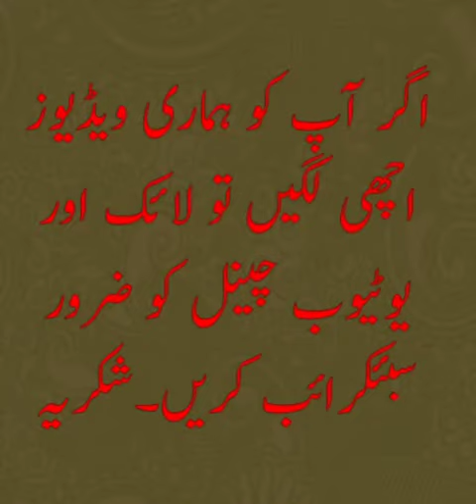Shocking news from chaksori azad Kashmir At the time of the incident, some people were inside,